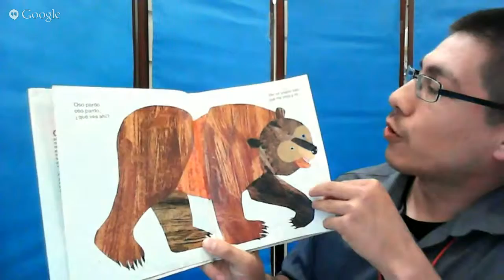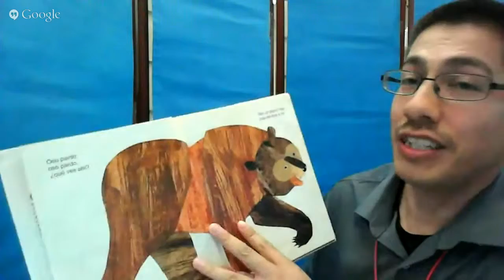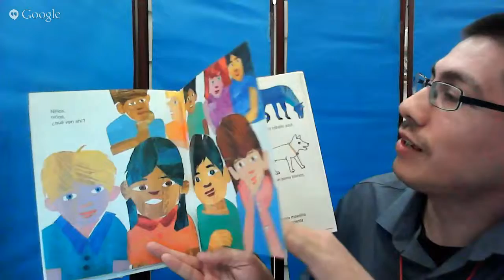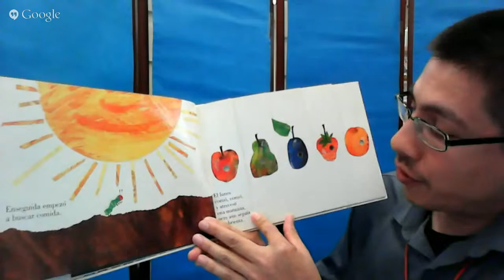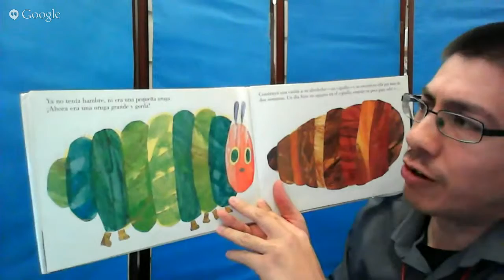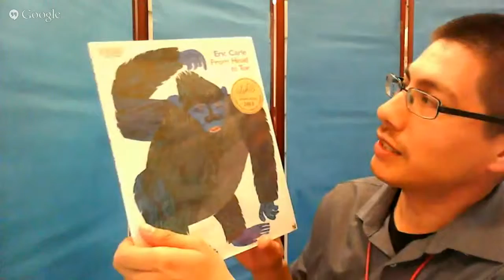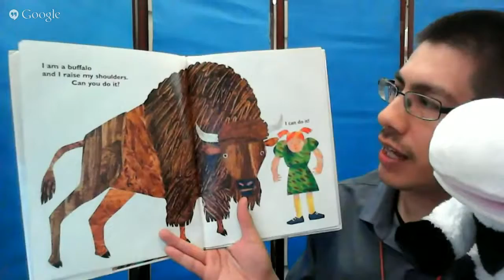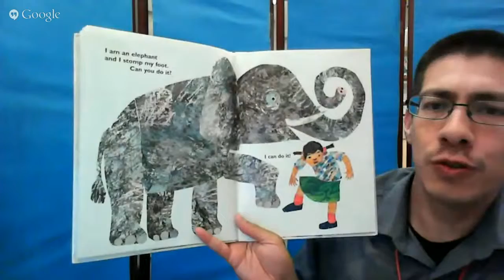Bilingual Storytime Online: Las historias de Eric Carle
Watch fun Bilingual June storytime anywhere, from home!